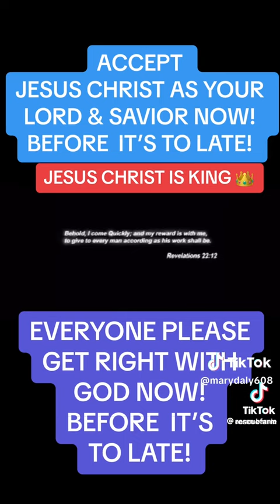rapture soon get ready